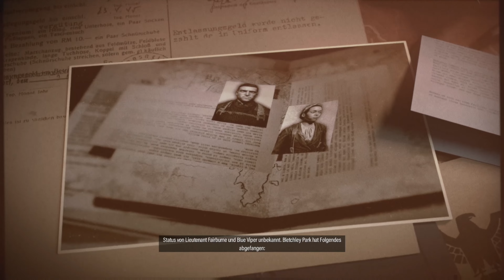#5 SNIPER ELITE 5 xboxone DER ATLANTIKWALL ABGESCHLOSSEN letsplay game gaming # viral